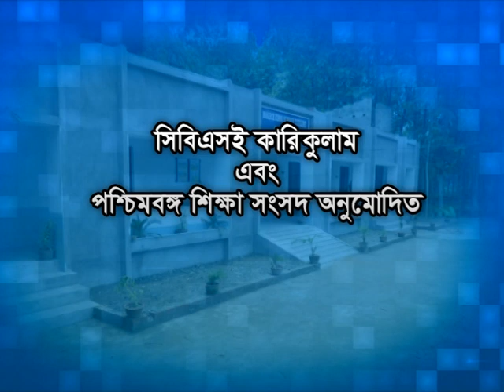Monarch School Of Human Excellence